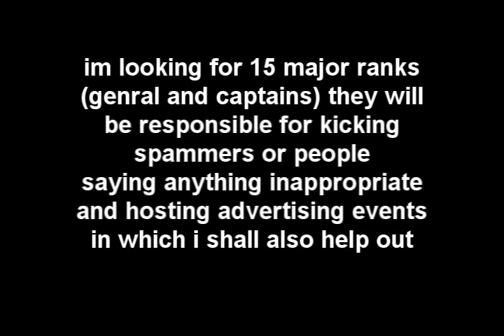new f2p merchanting clan "they merch"!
Merchaning, log, f2p smithing, bars, ores, billion, million, mill, merchanting clan, range of ish dueling vid i vmser i i ayzee i defil3d kids ranqe elvemage i kasoy i fuzzy002005 zezima uloveme the old nite 45 46 passed away died runescape cancer jagex views comments subsribe coventry uk england msn jagex usa amercia pk vid bounty hunter range of ish pk vid 13 bounty hunter pking vid rs jagex p2p magic f2p p2p zezima kdis ranqe soz owned ishybadboy ishybadboy range of ish dark bow bh bs not bounty hunter rs 1 def defence 1 bloodhoun34 bloodhoun rif tiny pupet elvemage elvemage elvemage pk vid 1 Nercychlidae elvemage Elvewatford on youtube is elvemage and his runescape name Wolfex16!KIDS RANQE PURPLE 0WNZ ZEZIMA N0VALYFE PHAT LURE OWNAGE RUNESCAPE WILDY WILDERNESS ELVEMAGE ELVEMAGE RUNESCAPE PKING RUN3 4RR0WPK OWNAGE MAIKEL PRO I MAHATMA I EVO BLOODHOUN34 KIDS RANQE KRAZYFAKEN RUNESCAPE PKER RUNESCAPE PKING INTIATE PURE 99 STR MAGE RANGE OBBY MAUL WICKED MAUL FIRE CAPE P00NAGE I KASOY I ELF MAGE PKA OBBY MAUL MAULER EDGEVILLE POONAGEkids ranqe elvemage purple 0wnz bloodhoun34 runescape pking wild pker ownage zezima phat lure KIDS RANQE PURPLE 0WNZ ZEZIMA N0VALYFE PHAT LURE OWNAGE RUNESCAPE WILDY WILDERNESS ELVEMAGE ELVEMAGE RUNESCAPE PKING RUN3 4RR0WPK OWNAGE MAIKEL PRO I MAHATMA I EVO BLOODHOUN34 KIDS RANQE KRAZYFAKEN RUNESCAPE PKER RUNESCAPE PKING INTIATE PURE OWNAGE LURE PHAT 99 1337 PWNAGE PKING PKERS PK PARTYHAT ZEZIMA N0VALYFE RUNESCAPE WILDY BARRAGE ANCIENTS LURING FROSTYDAPKER JETCHIMP BLOOD SEASON BLOODHOUN34 I Mahatma I, Stonecoldpkr,P0ke N Die2, Sourpatchk1d, Krazyfaken, Kids Ranqe ,
1 Pure Devil, Evilsexc, Dizzy Mauler, I Shonomercy, E4t F0od Nub, Im Easy Xp, Iminsan3, Pure insan3, and Xoxofuryxoxo.
6th outlaw i meleed i ultimate strength hybrid barrage blitz burst 99 range mage krazyfaken finnald party hat phat set rich staker best runescaper runescape 100m 100B 1b 99 magic party best drop party 99 range 99 str 99 def 99 atack TANKER pk vid purple p-hat yellow p-hat green blue p-hat white p-hat banned runescape acount permantly banned back last chans appeal declined 99 summoning steel titan obsidian golem titans lava titan war